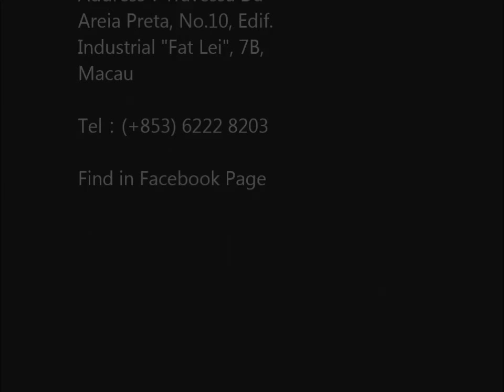Janno Cheong mitt work with "Freddie Roach"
I have got a great chance to do the mitt work with world famous pro boxing trainer "Freddie Roach" in 2013.